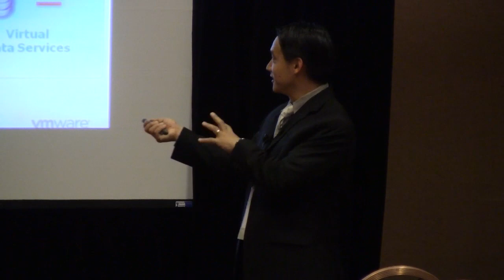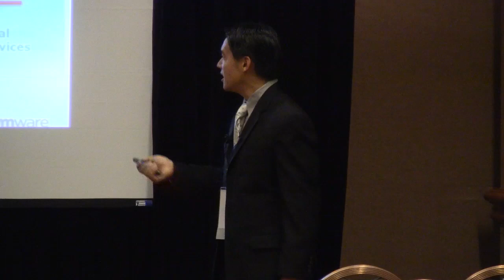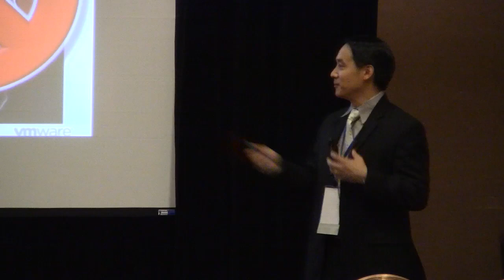The Journey to the Software Defined Datacenter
Jeff Hu, speaking at IBM Edge on June 10, 2013, describes the journey from virtualization to the software defined datacenter.